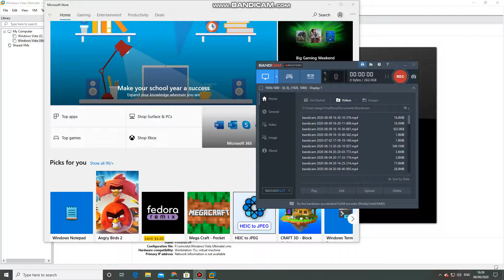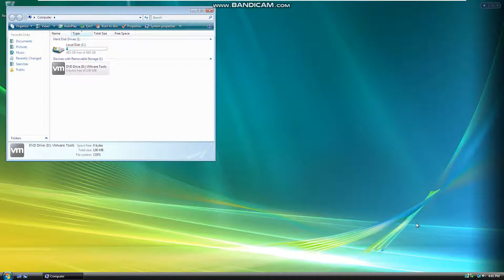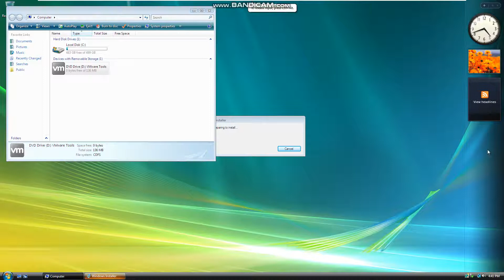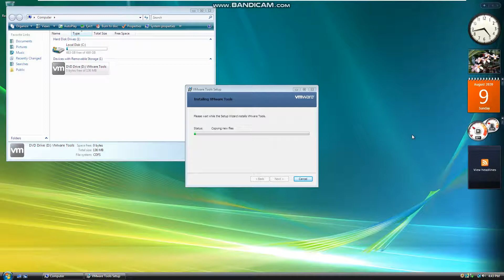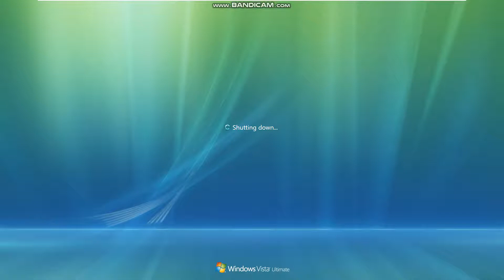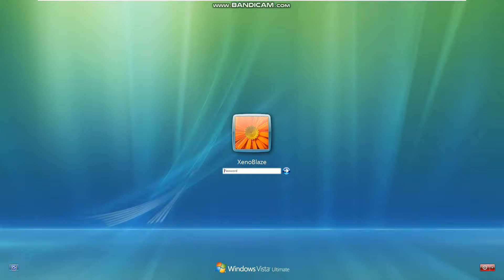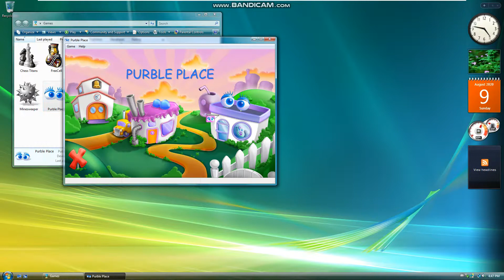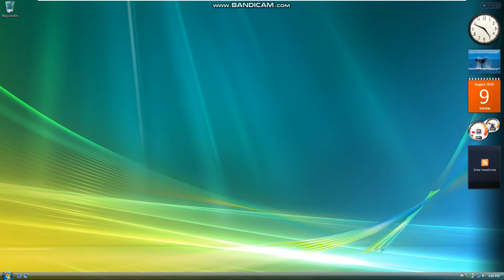Installing Windows Vista on VMware Workstation Pro (Part 3)